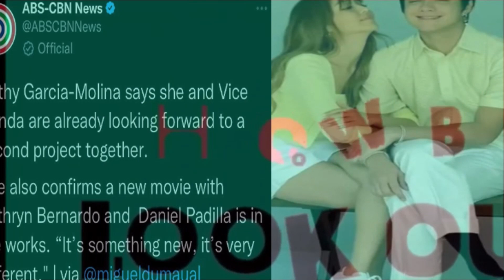KATHRYN BERNARDO AT DANIEL PADILLA AYON KAY DIREK CATHY MOLINA MAGIGING KAKAIBA ANG MOVIE WOW ALAMIN